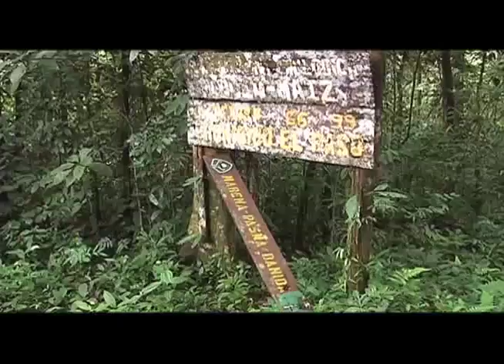La situación de la reserva Indio Maíz